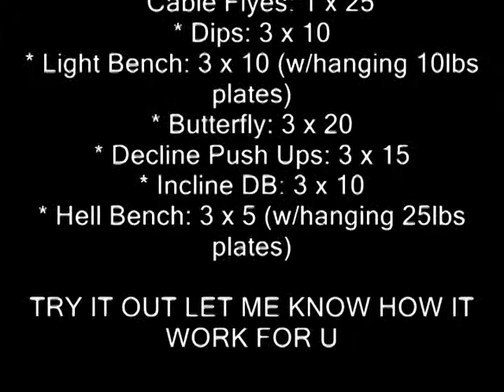PTW Crazy Chest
Videos of chest workout out called "Crazy Chest"